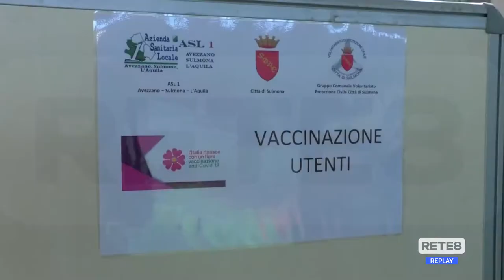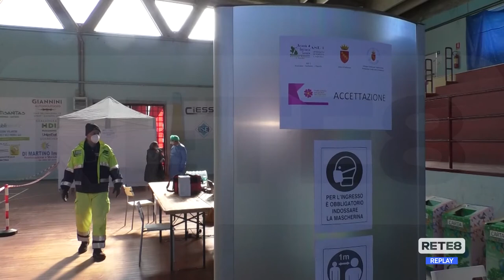Covid Sulmona - Vaccinati i primi ultraottantenni